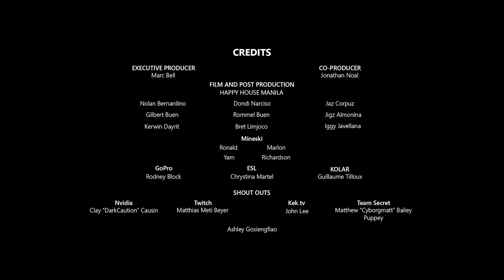ESL ONE Manila 2016 _ Ashley Gosiengfiao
Project: Heroes Ashley Shorts
Client : ESports Mogul
Production House: Happy House Manila
Producer: Jaz Corpuz
Director: Nolan Bernardino
D.O.P: Dondi Narciso
Shooters: Gilbert Buen, Rommel Buen, Jigz Almonina
Post Production: Happy House Manila
Editor: Kerwin Dayrit
April 2016